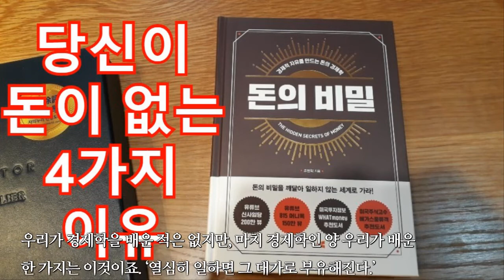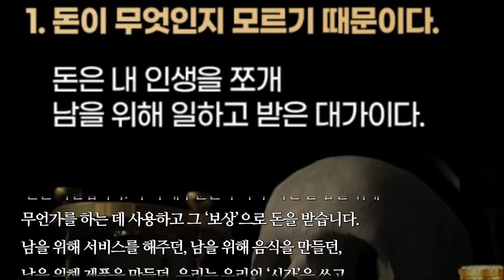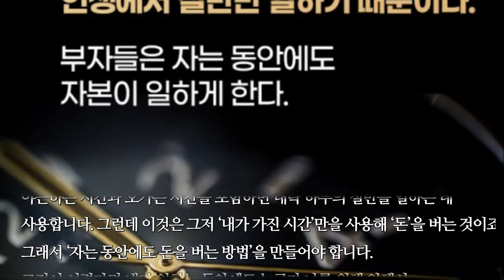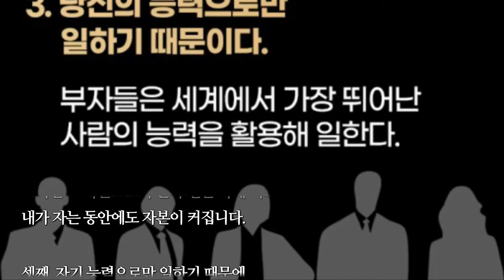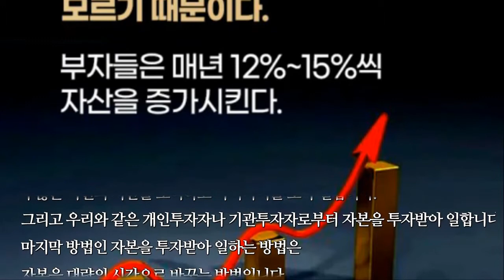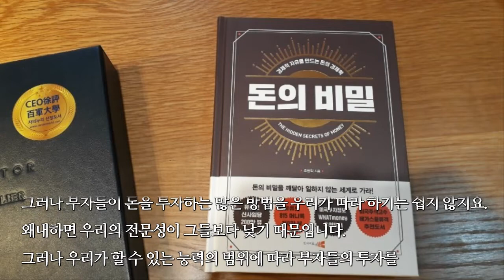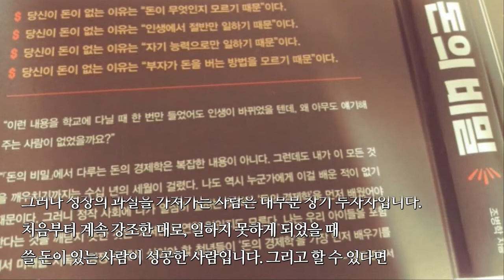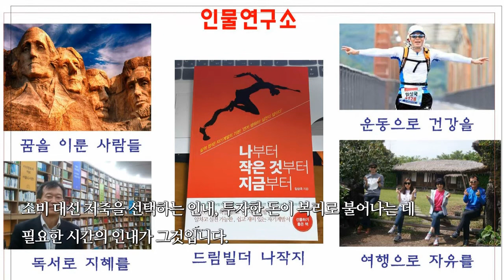당신이 돈이 없는 4가지 이유, 돈의 경제학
“절대 가르쳐주지 않는 95%를 위한 돈의 경제학”
“돈의 비밀을 깨달아 일하지 않는 세계로 가라.”

우리가 경제학을 배운 적은 없지만, 마치 경제학인 양 우리가 배운
한 가지는 이것이죠. ‘열심히 일하면 그 대가로 부유해진다.’
혹은 ‘열심히 공부하면 그 대가로 부유해진다.’
여기서 ‘열심히 일하라’는 말은 시간과 열정을 남과 비교해
더 많이 쏟으라는 말인데, 지속하기도 어렵고 부유해질지도 미지수입니다.
그리고 ‘열심히 공부하라’라는 말은 위에서 설명한 국가를 운영하는
대리인인 관료가 되거나, 의사나 변호사처럼 기술과 학문적으로
희소성이 있는 직업을 택하라는 말입니다. 이는 옳다고 해도
그걸 해낼 사람에게만 해당하는 말이죠.
따라서 95% 이상의 사람에게는 해당하지 않는 말입니다.
이 책에서 다룰 경제학은 소외된 이들 ‘95%를 위한 경제학’입니다.

“당신이 돈이 없는 4가지 이유”